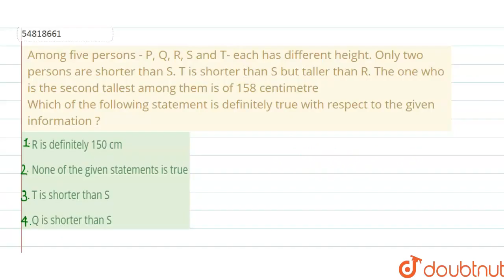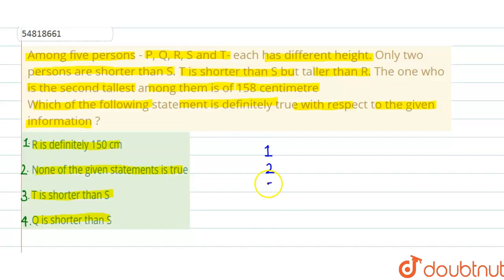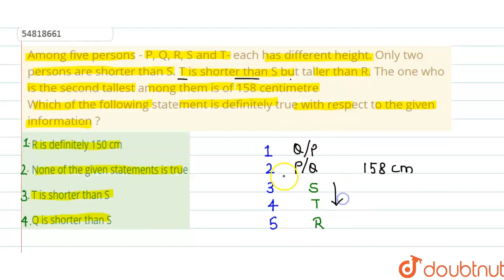Among five persons - P, Q, R, S and T- each has different height. Only two persons are shorter t...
Among five persons - P, Q, R, S and T- each has different height. Only two persons are shorter than S. T is shorter than S but taller than R. The one who is the second tallestamong them is of 158 centimetreWhich of the following statement is definitely true with respect to the given information ?
Class: 14
Subject: REASONING
Chapter: PROBLEM SOLVING
Board:GOVT

👉 Have Any Query? Ask Us.